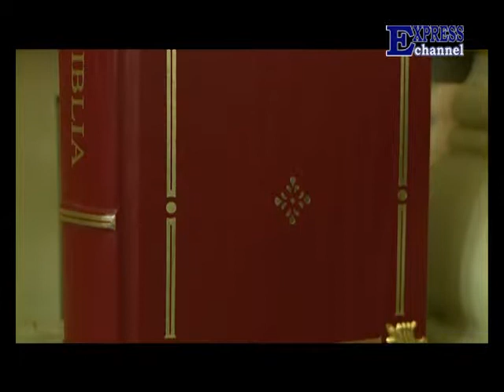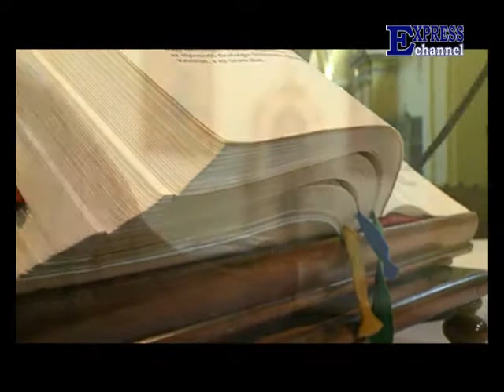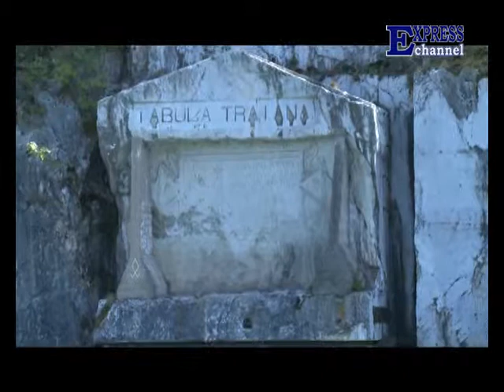Putokazi - 6. emisija